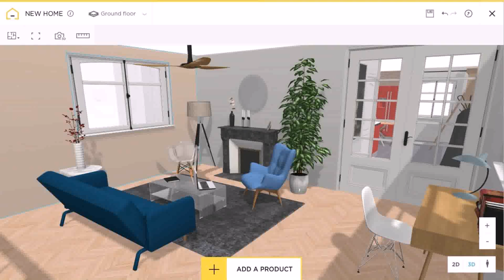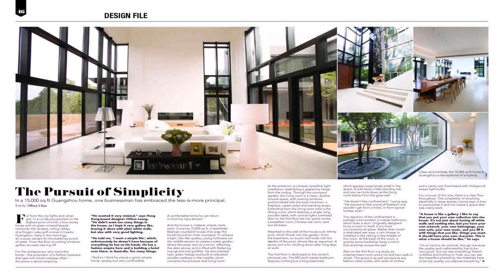House Interior Design Photos - DaddyGif.com (see description)